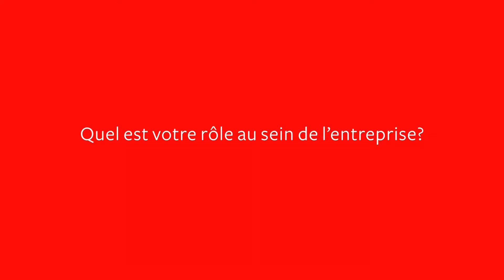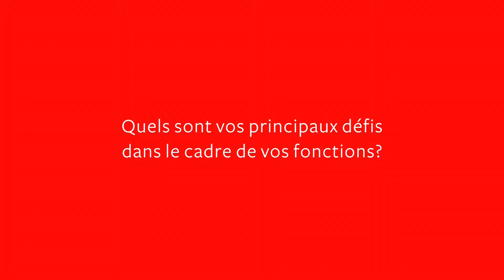Personnalité OSMOSE - Frédérique Henry